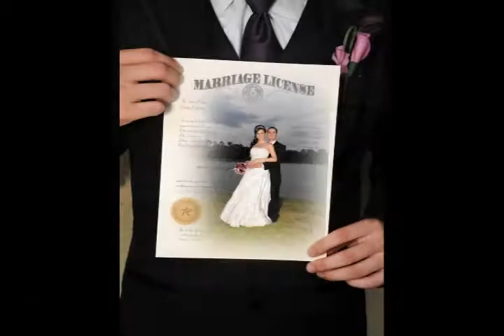Houston oaks Wedding in the fall Hockley Texas